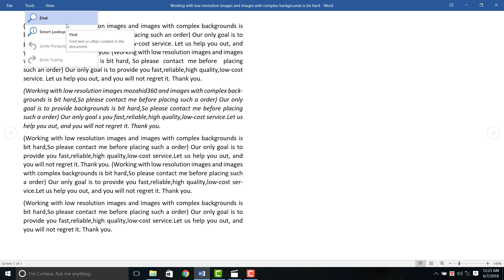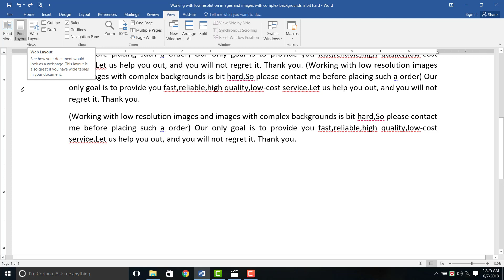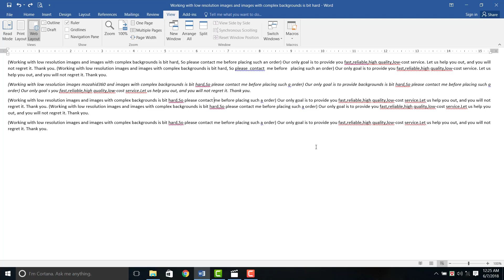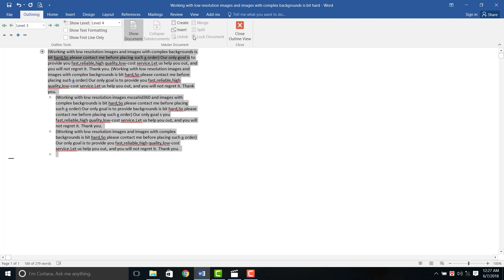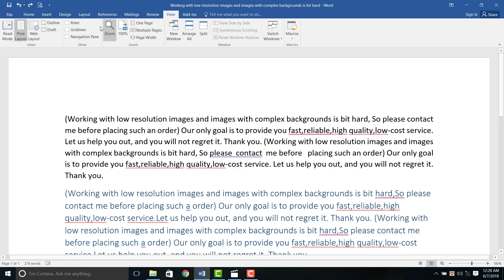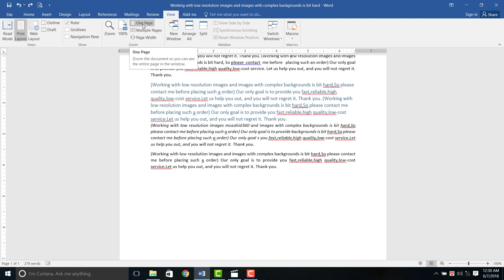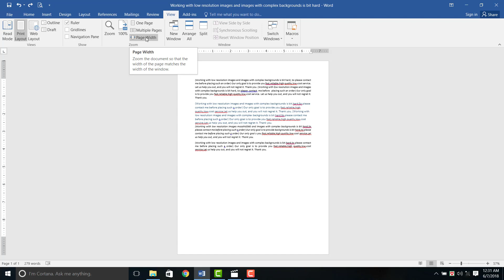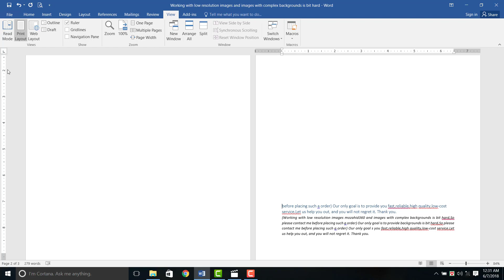microsoft word 2016 bangla tutorial | নতুনদের জন্য অফিস এপ্লিকেশন কোর্স- ২০১৬ । part-28